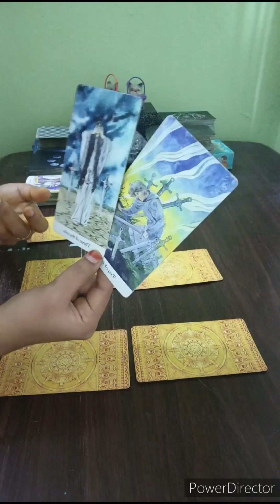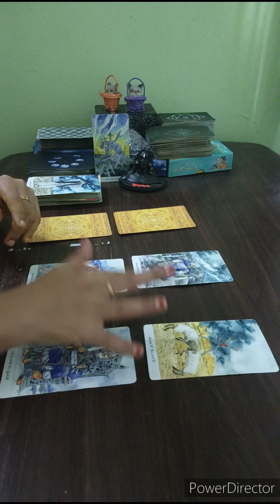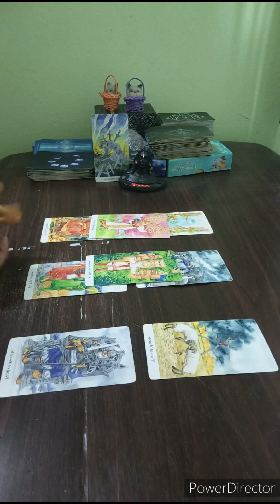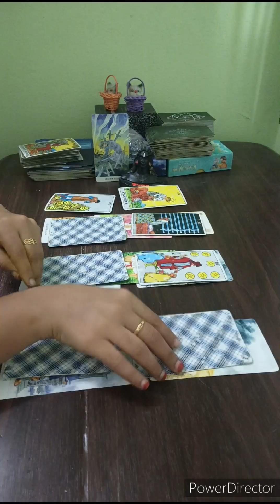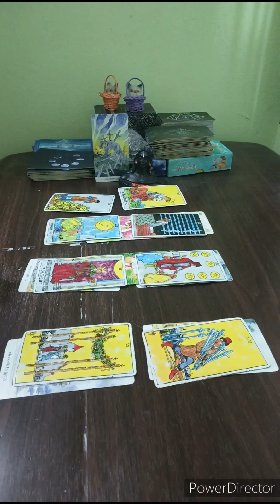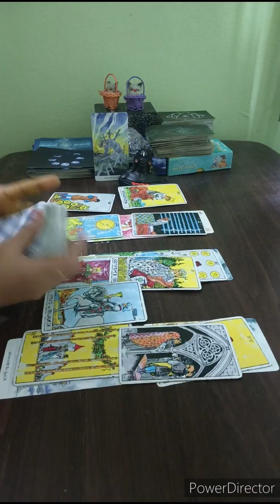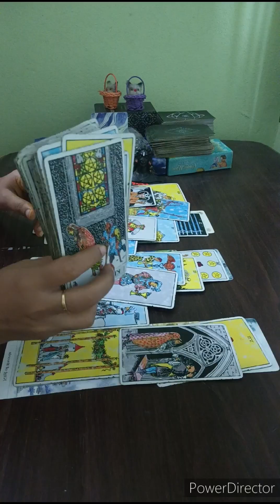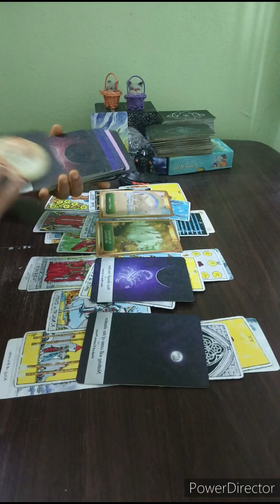SAGITTARIUS 🏹 THEY NOT GOING ANYWHERE & TALKING ABOUT U WITH THEIR FAMILY MEMBERS.TEXT IN🖤